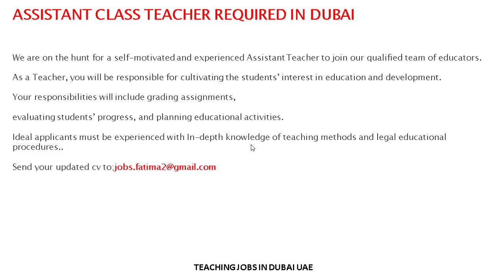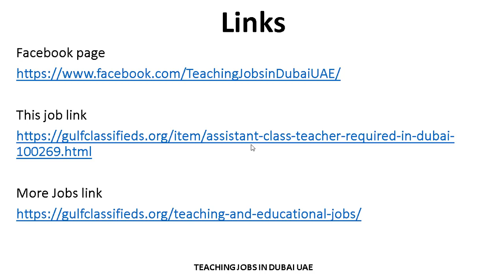ASSISTANT CLASS TEACHER REQUIRED IN DUBAI | How to Apply | Teaching Jobs in Dubai UAE